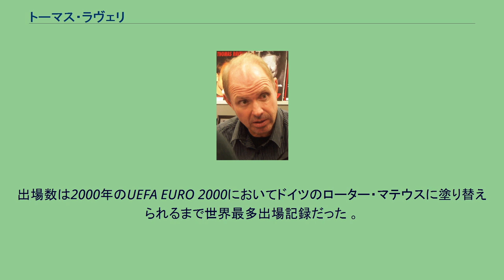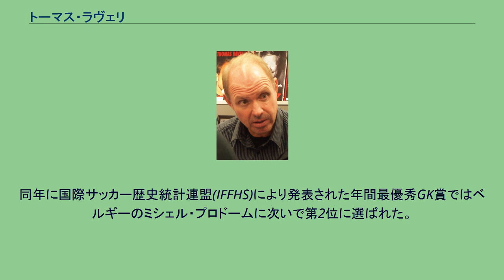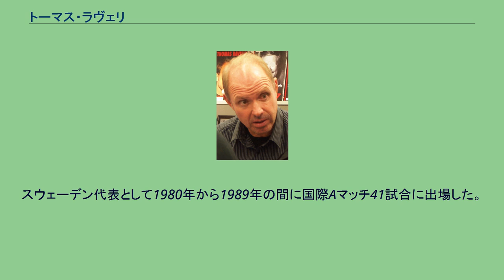トーマス・ラヴェリ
タンパベイ・ミューティニーの選手
トーマス・ラヴェリ（Thomas Ravelli, 1959年8月13日 -）は、スウェーデン出身の元サッカー選手。
オーストリア系とイタリア系移民を祖先に持つ 。
エステルスIFで選手キャリアをスタートさせると、2度のリーグ制覇（1980年、1981年）に貢献し、1981年にはスウェーデン年間最優秀選手賞を受賞。
1989年には国内の強豪IFKヨーテボリへ移籍し、6度のリーグ制覇（1990年、1991年、1993年、1994年、1995年、1996年）に貢献した。
また1998年からはアメリカメジャーリーグ・サッカーのタンパベイ・ミューティニーでプレーをした。
スウェーデン代表としては1981年から1997年の間に国際Aマッチ143試合に出場。
出場数は2000年のUEFA EURO 2000においてドイツのローター・マテウスに塗り替えられるまで世界最多出場記録だった 。
なお、この記録は現在もスウェーデン代表最多出場記録となっている。
長らくスウェーデン代表の正GKを務め、1990年のFIFAワールドカップ・イタリア大会出場、1994年のFIFAワールドカップ・アメリカ大会3位入賞、地元開催となった1992年のUEFA EURO '92ベスト4進出に貢献した。
特に1994年のワールドカップ準々決勝、ルーマニア戦では2本のPKを阻止する活躍を見せ、36年ぶりとなるベスト4進出の立役者となった。
同年に国際サッカー歴史統計連盟(IFFHS)により発表された年間最優秀GK賞ではベルギーのミシェル・プロドームに次いで第2位に選ばれた。
双子の兄弟のアンドレアスも元サッカー選手で、ポジションはDF。
スウェーデン代表として1980年から1989年の間に国際Aマッチ41試合に出場した。